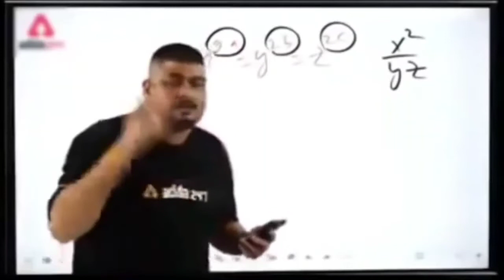Jumraat bazar drigh road vlog |Shades of usman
Review jumraat bazar drigh road Karachi|Shades of usman|